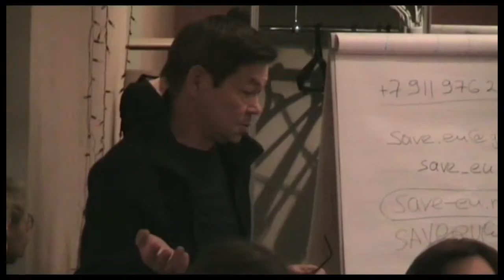Обсуждают планы спасения Европейского университета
27 февраля